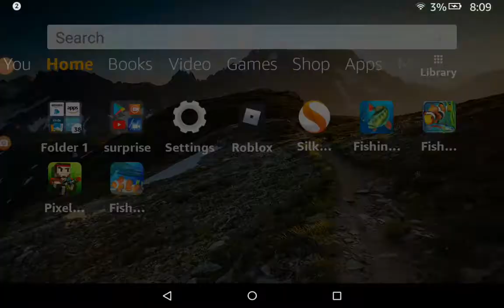Dog on fish 🐟farm?! 3!? I'm astonished.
Just a game play of my brothers 2nd fav game.